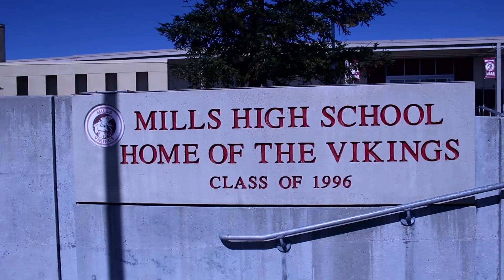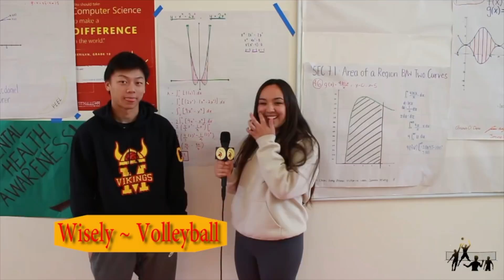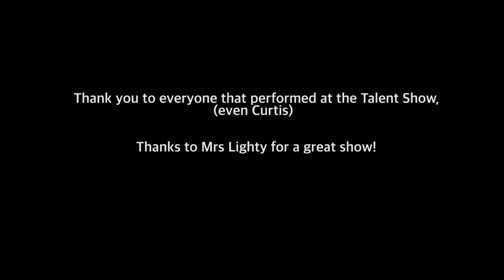April 2018 Broadcast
This broadcast has:
Rally Promo - made by Leadership
Spring Sports
Talent Show
International Assembly
Prom Promo